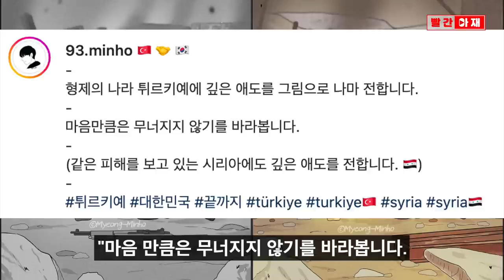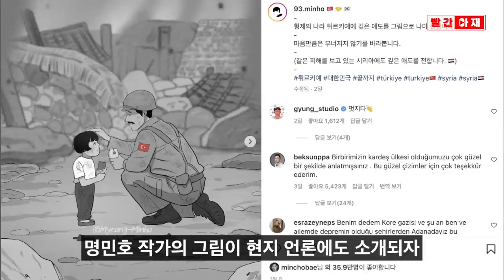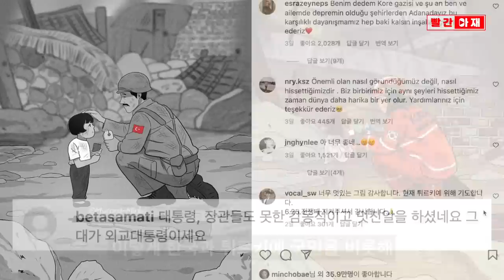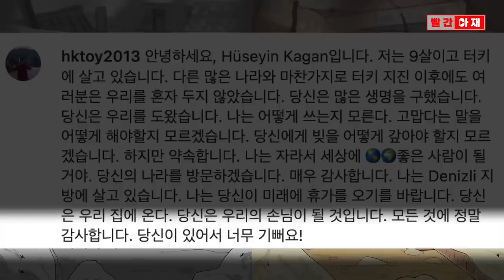튀르키예 9살 소년이 댓글로 남긴 약속은...현지 최대 언론도 주목한 우리 국민의 응원 [빨간아재]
한국인 일러스트레이터 명민호 씨의 그림과 수색구조대의 활동이 튀르키예 국민들에게 조금이나마 위안을 주고 있습니다.

튀르키예 국영방송인 TRT와 최대 뉴스통신사인 Anadolu Ajansi도
우리 국민의 응원과 구조대, 구조견의 활동 소식을 잇따라 보도하고 있습니다.

국내는 물론 현지 언론에도 보도된 일러스트레이터 명민호 씨의 작품에는
9살 소년을 비롯한 현지인들의 감사인사가 봇물을 이루고 있습니다.